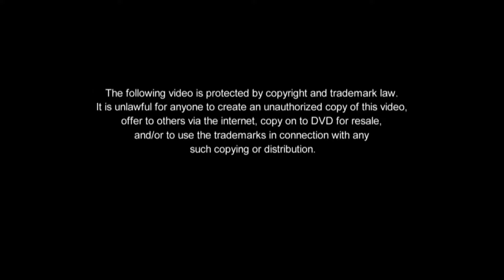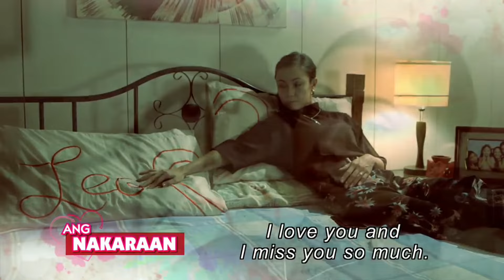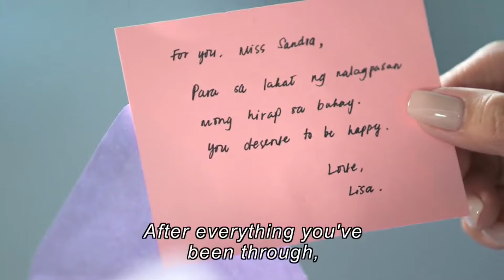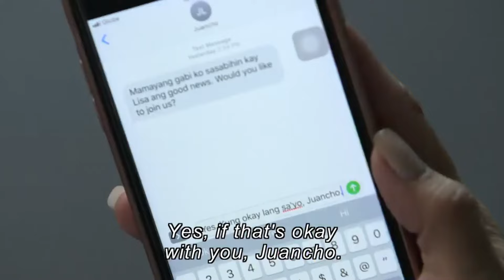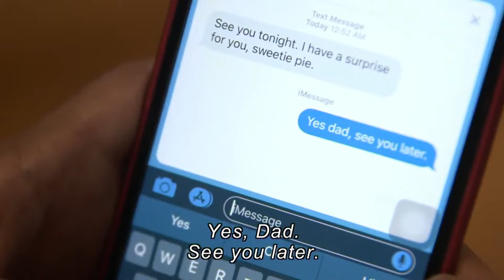[ENG SUB] Ep 132 | Sana Dalawa Ang Puso | Jodi Sta. Maria, Robin Padilla, Richard Yap